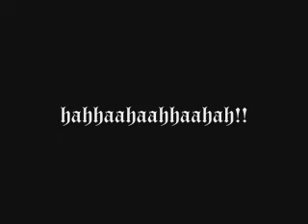kyuri gaspi & sildayong impyerno.mp4